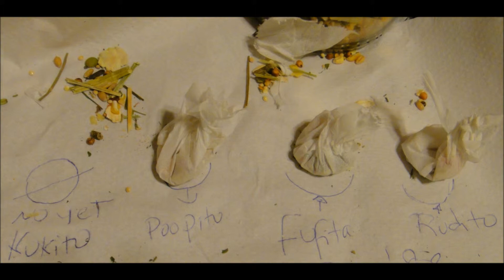Hamster Dito Rolling Treats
Hamster Dito rolling with treats